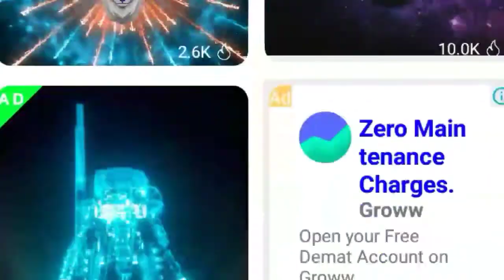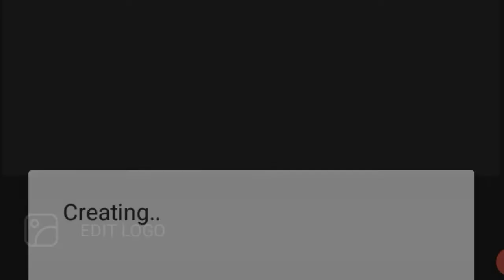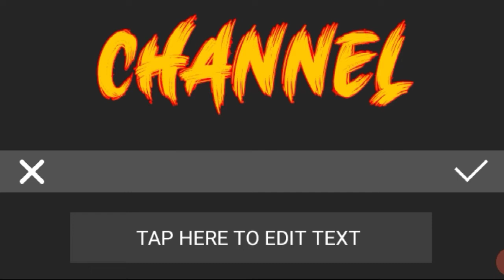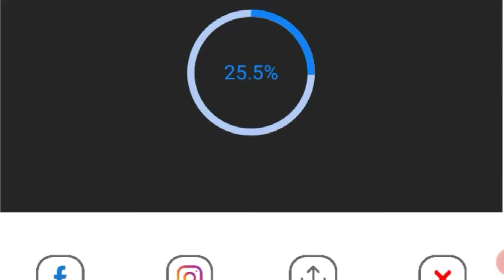Intro maker how to make a youtube intro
R.ahuja.channel
Links.money. more.topics same.food.topics and.web.links
 Gaming videos wel liks  the games content here on my you tub channel am trying create content living so yours support is greatly appreciate thanks
Intro maker
click
youtube intro maker
outro official video
Maker itero
Bitcoin
Shiba
coller night dress
craft
cricket
crime
fashion
happy
how to make an intro for youtube videos
how to make pixllab thumbnail
How to make intro R ahuja best makers aps how Intro maker
anasuya hot intro songs in jabardasth
intro music
intro
jabardasth intro
intro without text
anasuya hot intro in jabardasth latest
intro video
intro music no copyright
extra jabardasth intro
anasuya intro
youtube intro
ali a intro
intro hd
logo intro
pubg intro
rayappan intro
after effects intro template
intro template
xx intro
green screen effects intro
viswasam intro scene
kabali intro scene
marvel intro
logo intro music
news intro
youtube intro maker
petta intro scene
intro without text 3d
best intro music
petta rajini intro
dolby atmos intro
vai raja vai dhanush intro
sony vegas intro template
after effects intro
xx intro song
best intro
gaming intro
logo intro after effects
intro template after effects
filmora intro template
game of thrones intro
green screen intro
sacred games intro
intro maker
free intro template
wedding intro
best intro for youtube channel
intro background music
swat kats intro
blender intro templates
after effects intro tutorial
free intro
rajini intro songs
intro bgm
dhee jodi intro
20th century fox intro
mersal intro scene
marvel logo intro
anasuya jabardasth intro
intro without text creative common
jabardasth latest intro
intro music 10 seconds
how to make intro in after effects
intro template no text
vikram vedha intro scene
intro xx
intro template sony vegas
intro music sound effects
beebom intro music
news intro music
rashmi jabardasth intro
vikram vedha vijay sethupathi intro
panzoid intro template
vijay intro songs
youtube intro templates
intro video without text
after effect intro tutorial
news channel intro
how to make money
movie
trendy
wwe
sad
night suits